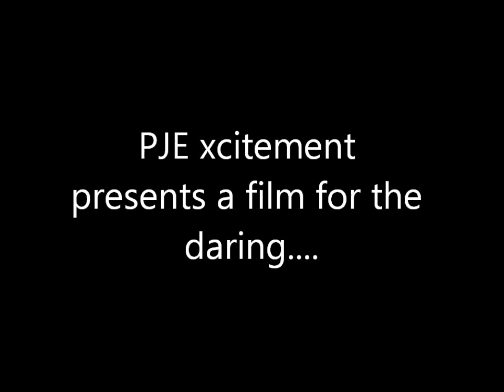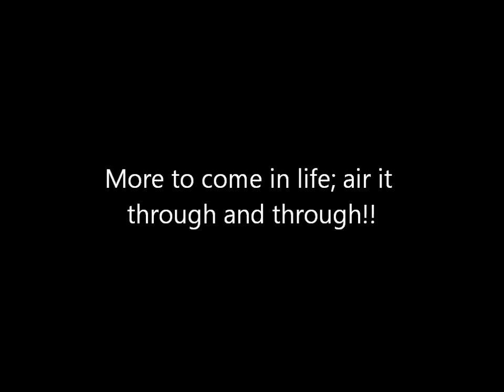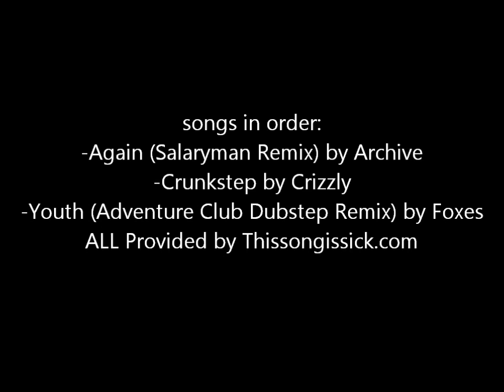uc12.wmv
short film documenting the full round of what snowboarding entails: falls, hurt, getting back up, having fun, and ultimately, flying!  all filmed at canyons resort in park city